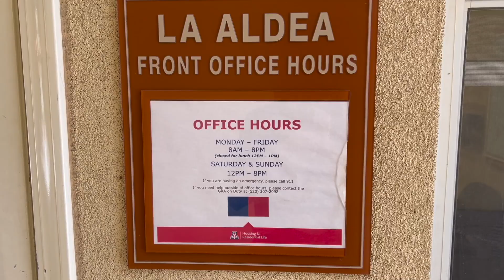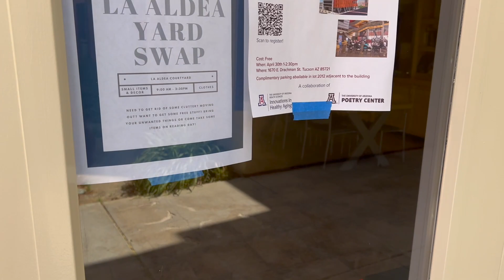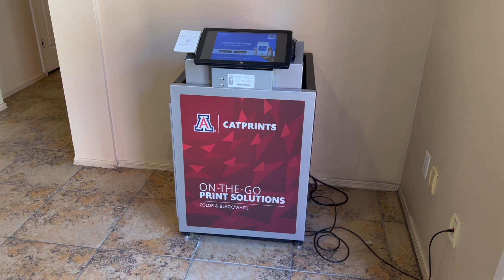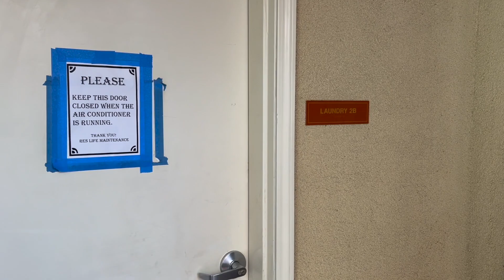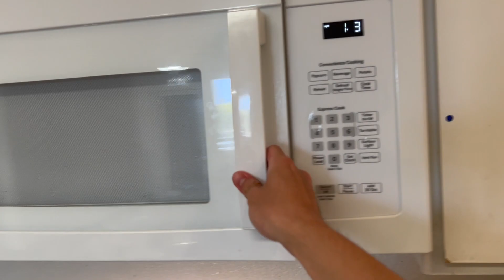【美國留學生活Vlog】Ep.4 美國大學宿舍開箱！亞利桑那大學研究生宿舍 Graduate Housing La Aldea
0:00 UA研究生宿舍
0:47 Front Desk
2:13 交誼廳
4:03 中庭
5:32 四人房
11:35 兩人房
13:33 給新生的建議
15:00 END